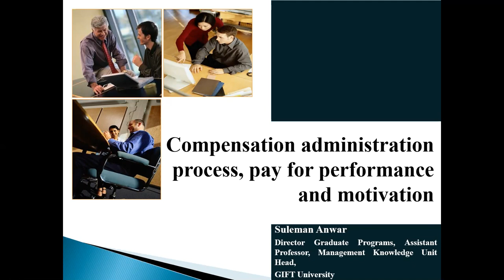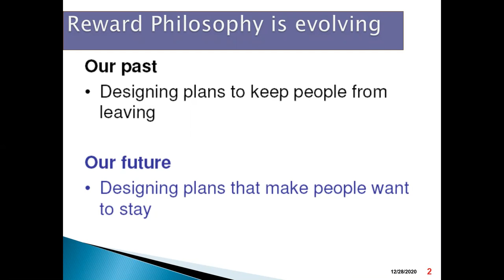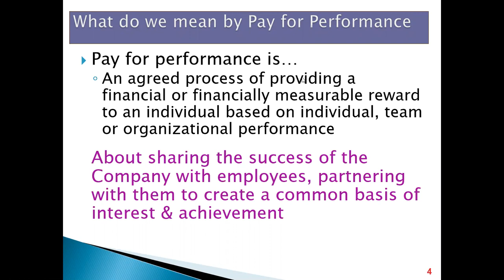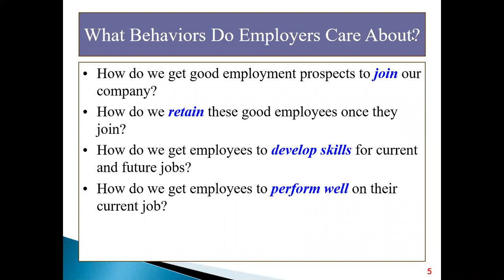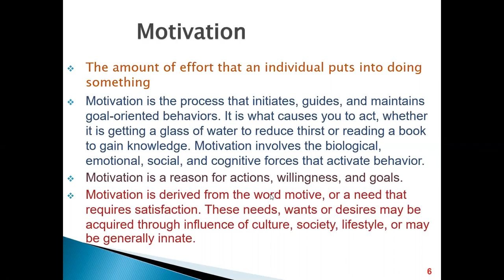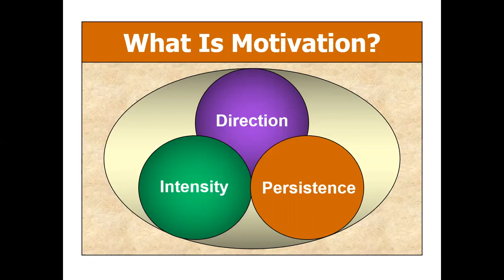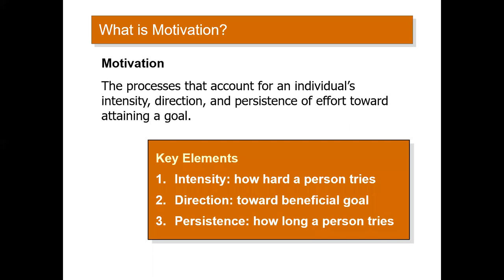Compensation and Benefits Management | Week 4 Part 1 | GIFT University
Motivation | Compensation & Benefits